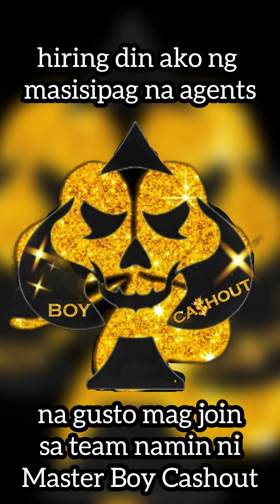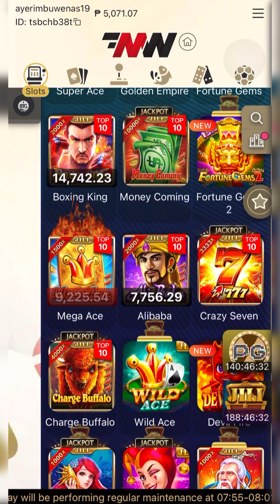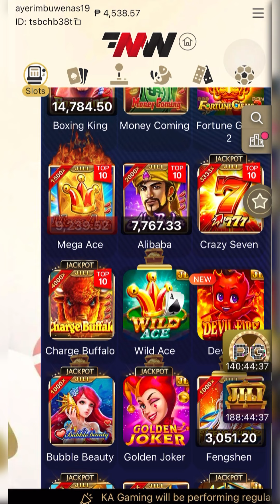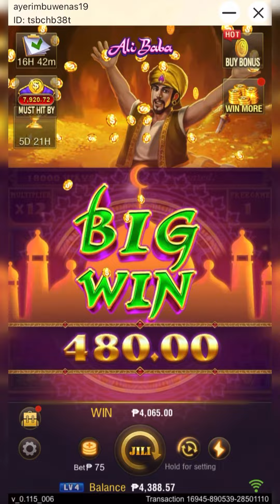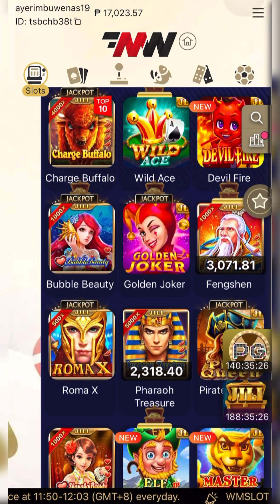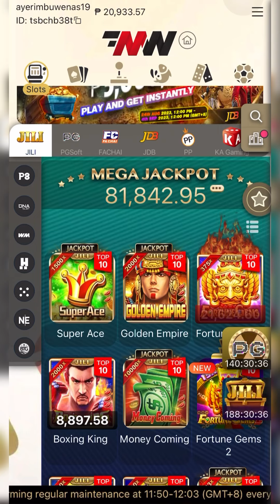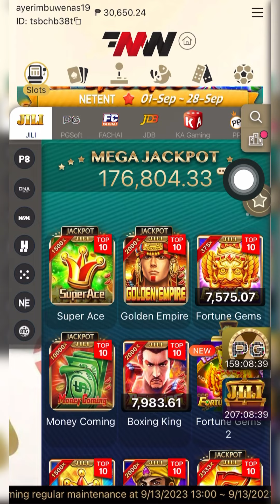BAGSAKAN SA JILI BAGO MAG MAINTENANCE 🤑👌🏻| Ali Baba x Pharaoh Treasure x Wild Ace x Super Ace